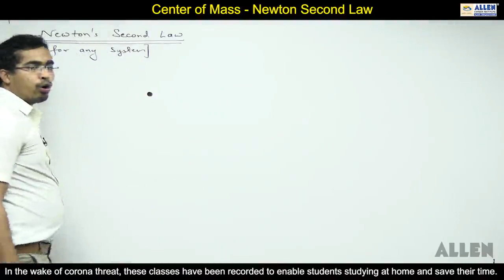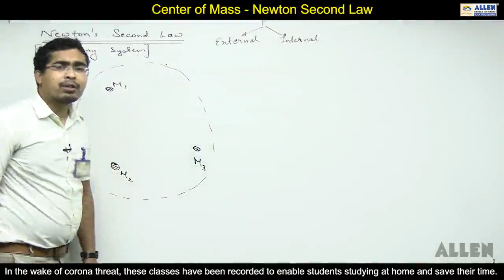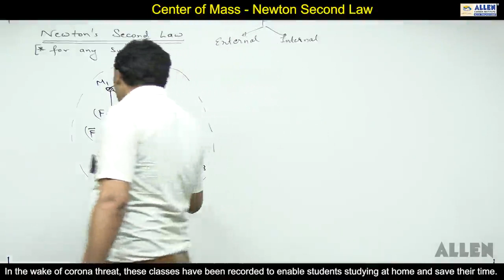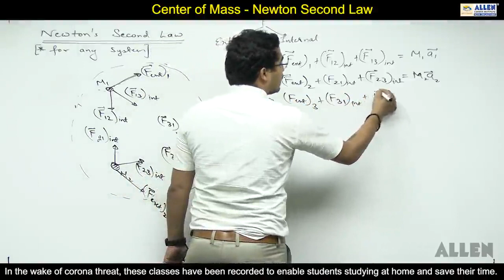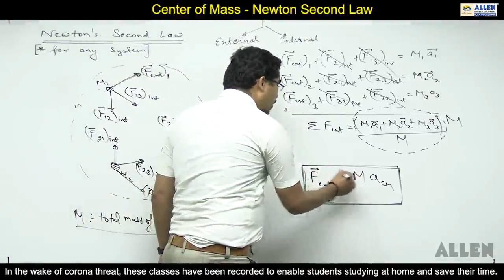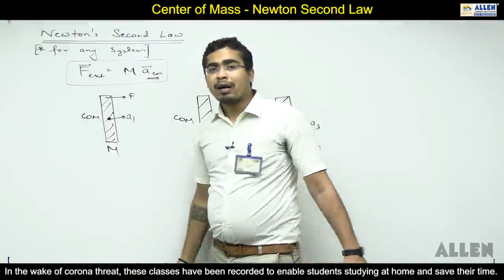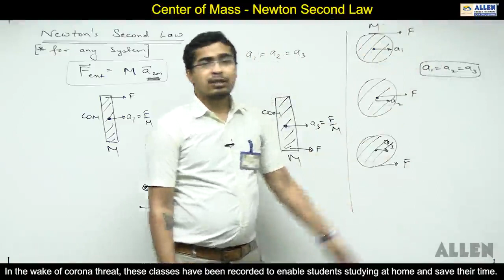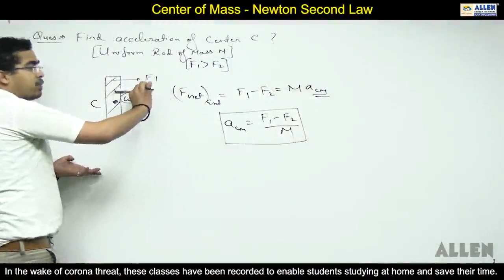CENTRE OF MASS PART-20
🌐 **Welcome to [ JEECHAMPION] - Exploring the Center of Mass 🌐**

🚀 **About Us:**
Embark on a fascinating journey into the realm of physics with [JEECHAMPION]. We are passionate about unraveling the mysteries of the universe, and our focus is centered around the intriguing concept of center of mass. Whether you're a student, an educator, or simply curious about the fundamental principles governing motion, you've found the right place!

🌌 **Physics Demystified:** Dive deep into the world of physics as we break down complex concepts surrounding center of mass. Our videos aim to simplify these ideas, making them accessible to learners of all levels.

🤔 **Problem Solving:** Get ready to sharpen your problem-solving skills! We provide practical examples and exercises related to center of mass to reinforce your understanding and boost your confidence in tackling physics challenges.

🎓 **Educational Resources:** [JEECHAMPION] is not just a channel; it's an educational resource hub. Discover tutorials, demonstrations, and insightful discussions that supplement your physics curriculum or simply satisfy your curiosity about the laws governing motion.

Connect with fellow learners, ask questions, and engage in discussions on our platform. We believe in the power of a community passionate about learning and sharing knowledge.

Be the first to access our latest content and stay updated on all things related to the center of mass.

🌟 **[JEECHAMPION] - Empowering Minds Through Physics** 🌟